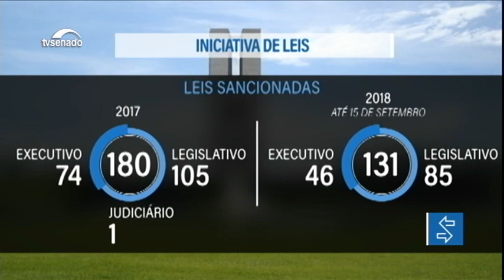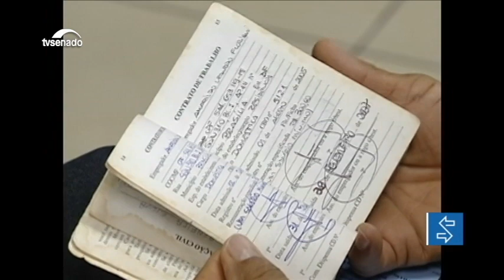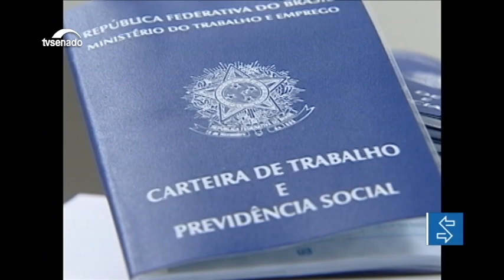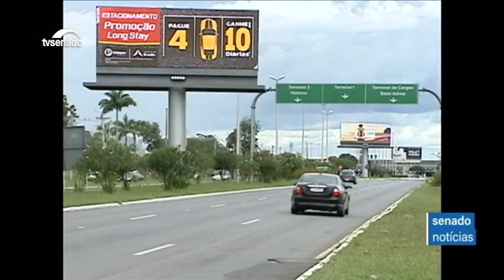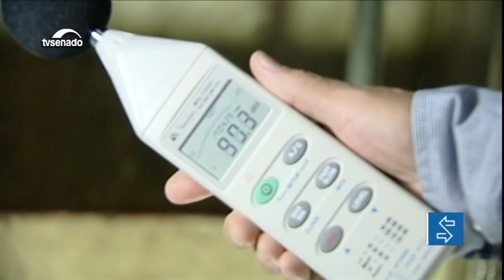Edição da manhã: Aumenta participação do Congresso no número de leis sancionadas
E mais: desalentados, ou desempregados que não procuram emprego, são quase cinco milhões; Poluição sonora tem impacto na saúde e na qualidade de vida.